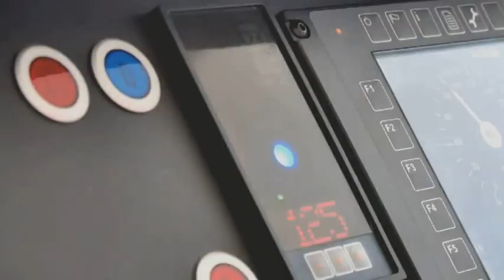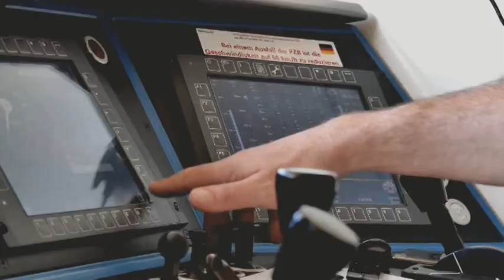IDS CARGO video spot